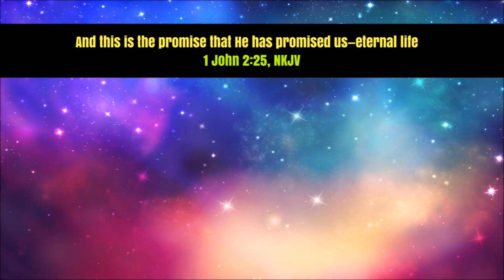How To Make Origami Snake - Easy Origami Snake Tutorial - Paper Snake Fun and Simple Origami Animal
Have a fun time playing with this snake origami, also called paper snake.

Books & origami resources

I hope you enjoy this art! Enjoy origami! And enjoy paper folding!